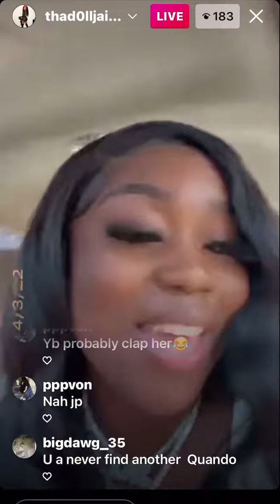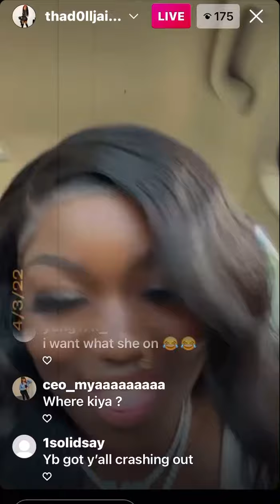thad0lljai1_ Quando Rondo Bm jaming NBA YOUNGBOY 💚🔥🔥🔥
thad0lljai1_